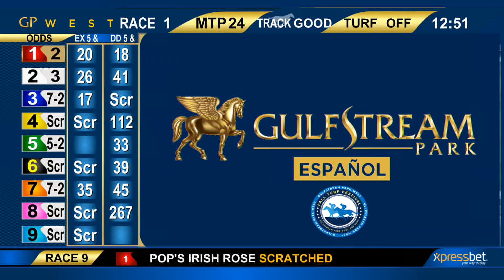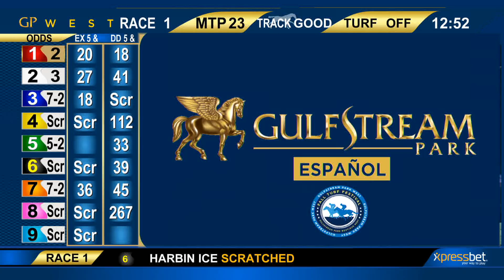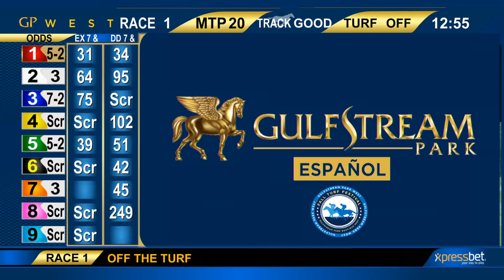Show de Pronosticos - 29 de Octubre 2017